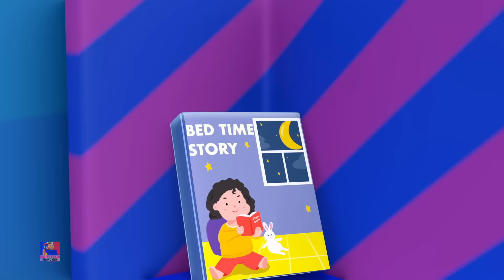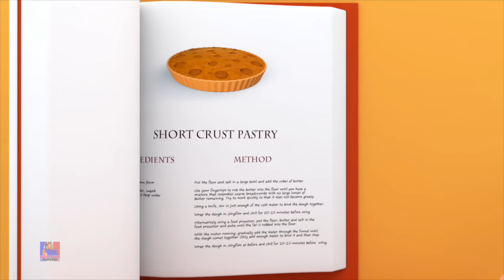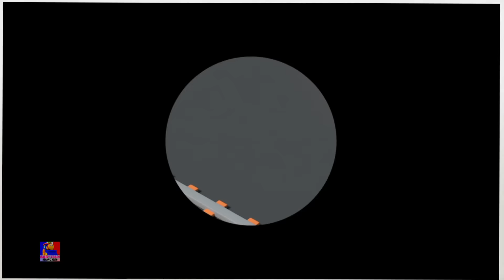Bonne Nuit Comptines et chansons pour les petits - Bob le Train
Regardez les chansons et les poèmes de vos enfants préférés avec nos adorables petits personnages Bob le train.